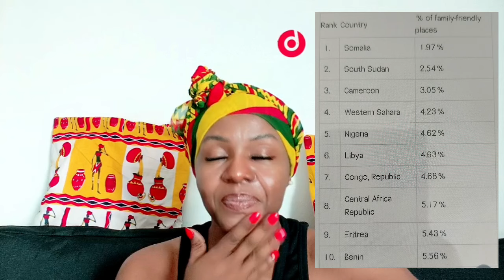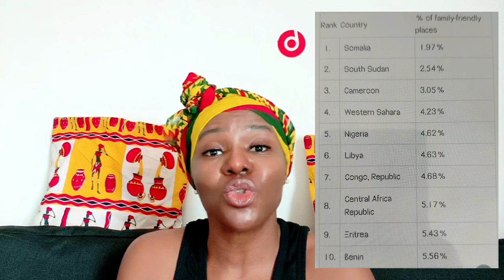MOTHERLAND 🇬🇭 FOR A REASON!📌🥰🥰🤍